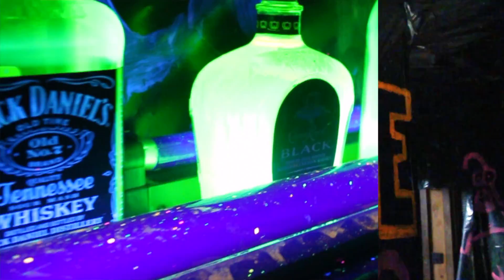A-Frame Glow Party (Georgia Southern University)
Filmed and edited by: Bobby Shubert X Tyler Moody X Jeremy Yuill

"Follow" us on Twitter: @TurntMedia

"Follow" us on Instagram: @turntmedia

ENJOY!

Songs:
"William Tell Overture", Rossini
"Starstruck", Styles&Complete feat. ESXSV & Crichy Crich